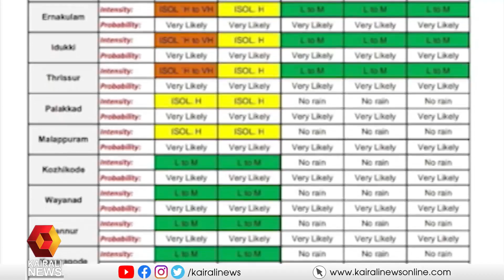കേരളത്തിൽ മഴ തുടരുന്നു | Rain | Kerala | Summer rain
കേരളത്തിൽ കനത്ത മ‍ഴ തുടരുന്നു. അടുത്ത 5 ദിവസം ഒറ്റപ്പെട്ടയിടങ്ങളിൽ ഇടിമിന്നലോട് കൂടിയ മഴക്ക് സാധ്യത.